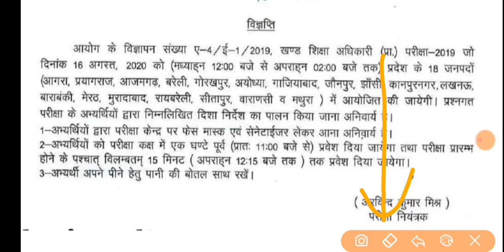🔥BEO 2020 Exam Breaking News | आयोग ने आज जारी किया लेटर | देखें पेपर होगा या नहीं ? सटीक न्यूज